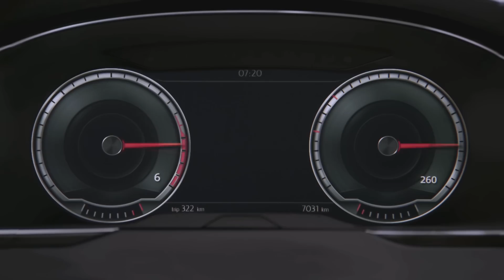Benzersiz özelliklerle dolu otomobiller... Bugün ve gelecekte.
Dönüp geçmişe bakınca bugün ne kadar ilerlediğimizi görüyoruz. Volkswagen olarak otomotiv alanında teknoloji ve yaşam tarzını bir araya getirmek için, her gün büyük bir keyifle çalışıyoruz.